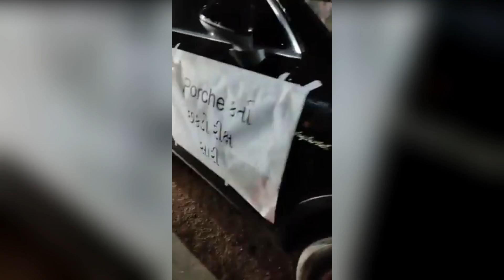এই বুড়ো লোকটি ছোট মেয়ের সাথে অভিনয় করছিল কিন্তু বউ দেখার পর যা ঘটেছিলো ! চমকে যাবেন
MIND SKY BD আমাদের ২য় চ্যানেল ।চ্যানেলটি থেকে ঘুরে আসুন এবং স্যাবস্কাইব করে পাশেই থাকুন.